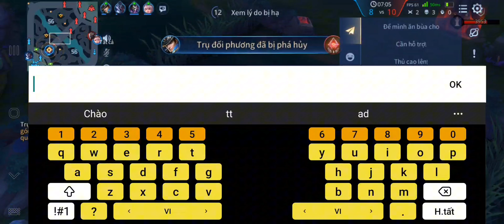Build trang bị cực khó dùng của richter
-Ngọc richter:
Đỏ: 7v-côngvl, 3v-tỉ lệ cm 1,6.
Tím: 10 v-cvl+ tốc Richter.
Xanh: 10v-cvl xuyên giáp.
Đồ: phụ trợ giải,giày kc, đao truy hồn, , phức hợp, huân c troy , giáp hs.
-MXH:
Tuấn Hoàng
chơi game vui vẻ,kỹ năng ,hòa đồng. hãy đến kênh mình dể giải trí sau ngày dài mệt mỏi nhé.